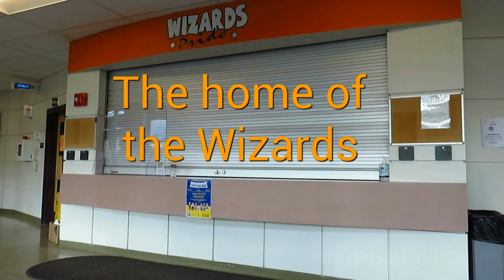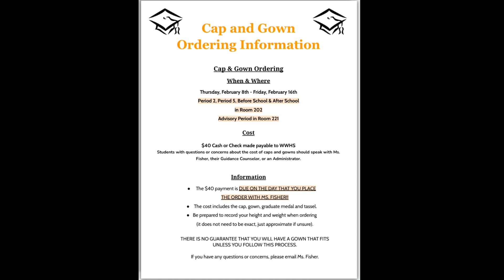The Morning Show ~ Feb. 14th, 2024~ West Warwick High School Morning Announcements